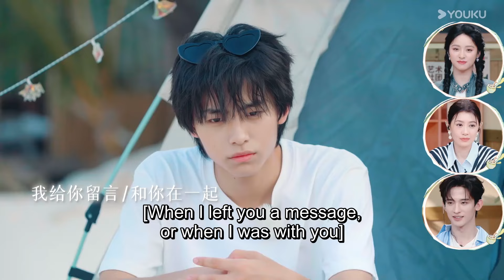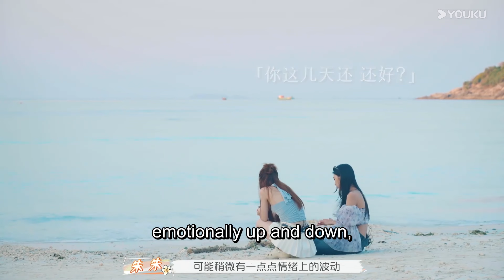沈月感叹如果是自己，肯定无法像他们那样处理关系如此圆润！现场又治愈又充满青春气息【怦然心动20岁第四季 第四季】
【怦然心动20岁 第四季】《怦然心动20岁》第四季即将启程，一群少年将收到一份特殊的毕业礼物 ——「预支」而来的一个夏天。他们将飞往异国，开启一次热情又奇幻的跨国之旅，去感受异域的文化风情，去浪漫的远洋乘风破浪，去拥抱新鲜世界的爱与喧嚣！20岁的夏天永不停歇，怦然心动的少年永远热烈！

嘉宾：常华森/大左/郭麒麟/贾静雯/李希侃/沈月/杨迪/杨芸晴/于志凌#刘耀文#尔冬升#郭晓婷#惠英红#吴镇宇#佘诗曼#韩雪#范世錡#何与#时代少年团-刘耀文#沈月#薛凯琪#许魏洲#周洁琼#INTO1-周柯宇#郑业成#赵樱子#李一桐#李治廷#荣梓杉#郭俊辰